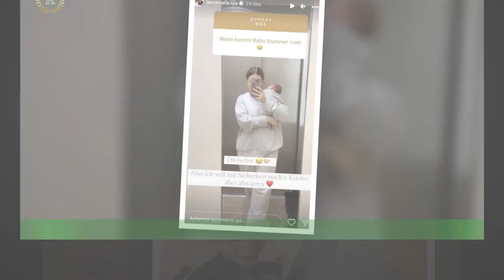Laura Maria Rypa: Pietros Freundin noch mehr Babys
Laura Maria Rypa, 27, wurde erst vor wenigen Wochen zum ersten Mal Mama, der kleine Leano Romeo hat das Licht der Welt erblickt und das Liebesglück von Pietro Lombardi,30, und seiner Verlobten perfekt gemacht. So perfekt, dass die frisch gebackene Mama schon jetzt über noch mehr Nachwuchs spricht.  In einer Instagram-Fragerunde will ein Fan mit einem Augenzwinkern wissen, wann Baby Nummer zwei kommt.